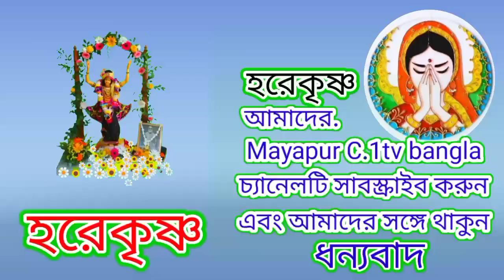iskcon Daily Darsan Gajannath swamir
হরে কৃষ্ণ সুপ্রিয় ভক্তবৃন্দ আপনারা এই দর্শন আরতি দর্শন করলে অনেক ব্যায় সাপেক্ষ ষোলটি উপাচার দিয়ে ভগবানের অর্চন তারফল লাভ করতে পারবেন আপনারা যদি কেউ করোনা মহামারীতে আক্রান্ত হয়ে থাকেন কমেন্টসের মাধ্যমে নাম গোত্র পাঠিয়ে দিবেন আমরা ১০৮ফুল তুলশী দিয়ে জগন্নাথ বলদেব সুভদ্রা মহারানী ও লক্সমি নৃসিংহদেবের শ্রী চরণে অর্পণ করব আপনাদের কল্যানের জন্য  আপনাদের শুভাকাঙ্ক্ষী  🌼👏ভক্ত চরণ দাস🌼 হরেকৃষ্ণ